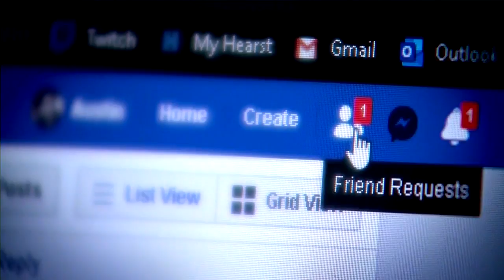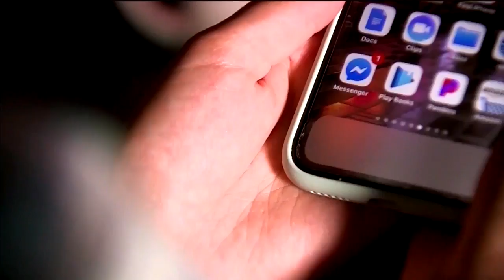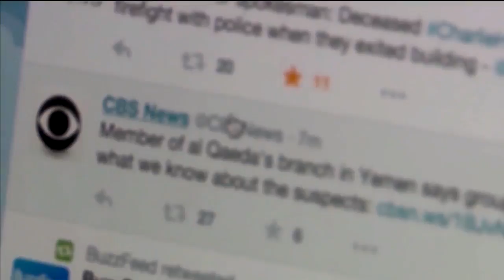Project CommUNITY Chronicle Part 4